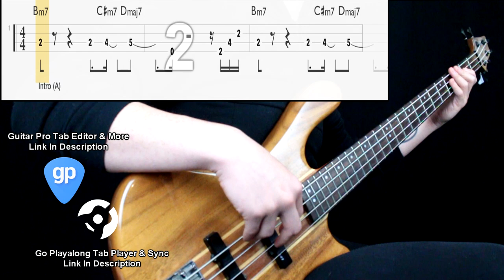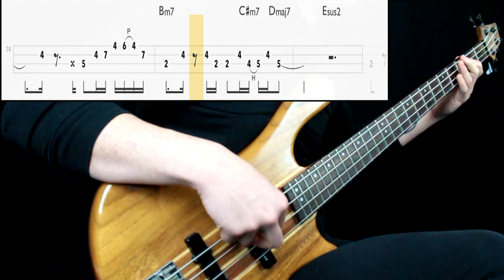junior state - Shelter (Bass Only) (Play Along Tabs In Video)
Bass Tone

- Bridge Action: Mid High
- Pickup Selection: Both
- Pickup Tone: Full
- Finger/Pick Strength: Mid
- Finger/Pick Shape: Sharp
- Other: Played between pickups

Amp/Cab Tone

- Gain: 6
- Bass: 8
- Mids: 5
- Treble: 6
- Pedals: No
- Other: -

Mixing

- EQ: Boosted low end a lot, presence on 300hz, 1k, 2k
- Other: -

Transcription Sources

- Isolated Track: No
- Live Videos: No
- Clips: No